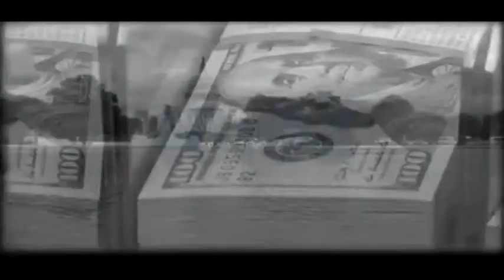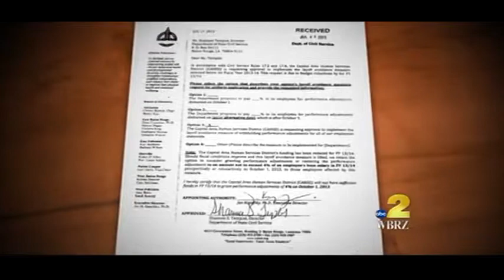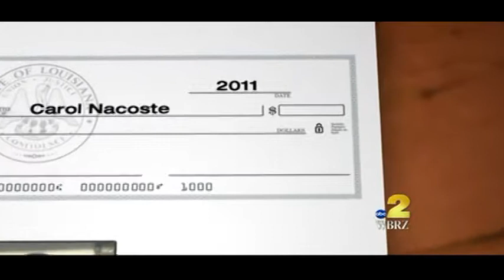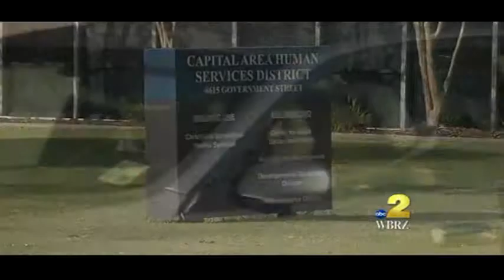Kasofsky raise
Don't you think it sucks when your boss gets a raise but tells you she can't afford to give you one, too?  That's what happened inside one state-funded group in Baton Rouge.  And, the Investigative Unit exposed the issue.